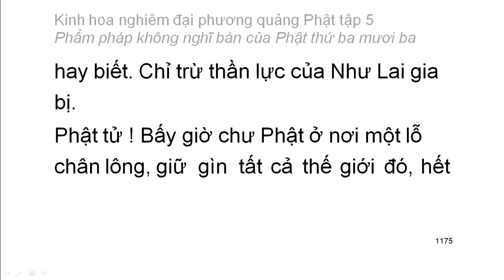Tập 5: Kinh hoa nghiêm: Phẩm pháp không nghĩ bàn của Phật thứ 33 - chữ to dễ xem rất hay (76)